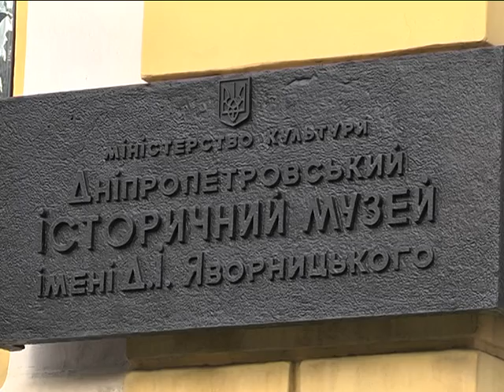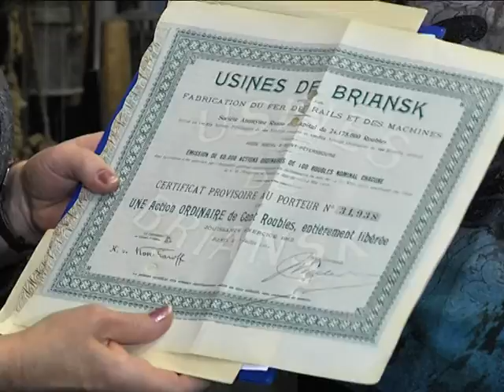Меценат Дмитрий Пиркл пополняет коллекцию исторического музея